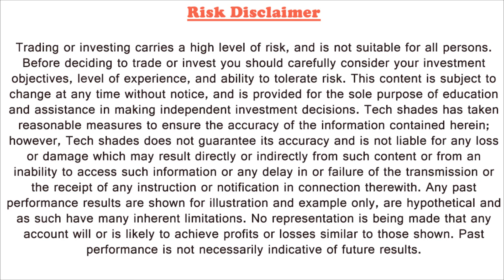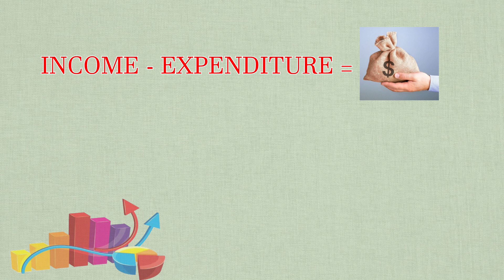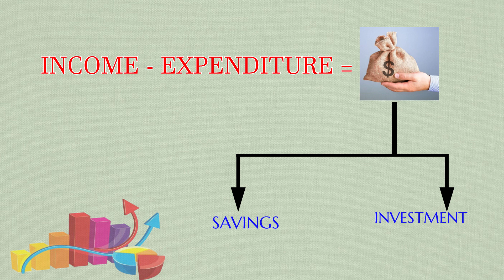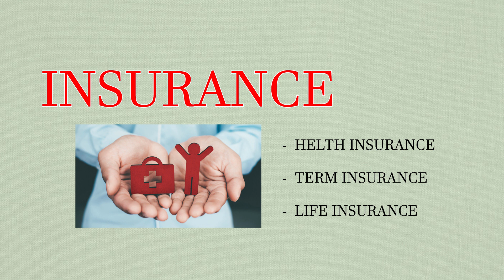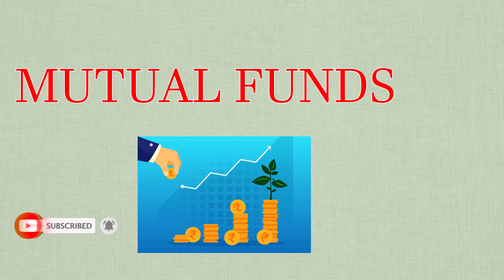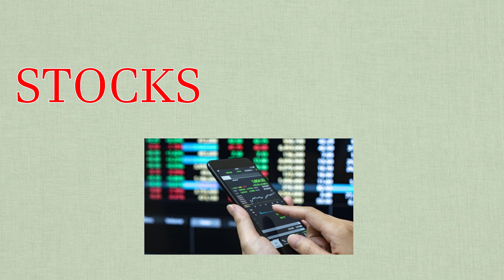Where you should invest your money | Best savings and investing methods | Telugu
one should know how to manage money so here I'm giving some best savings and investing methods. you will get a good financial backup with these methods

what is paper trading | how to do paper trading | best trading advises  for beginners in telugu